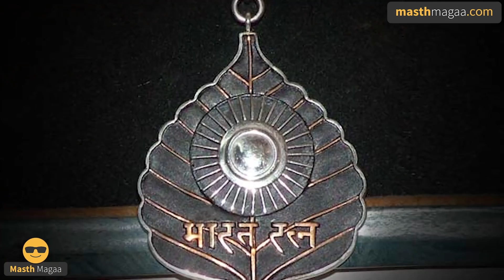Karnataka Ratna ಮೊದಲು ಸಿಕ್ಕಿದ್ದು ಯಾರಿಗೆ? | Puneeth Rajkumar | Appu | Masth Magaa